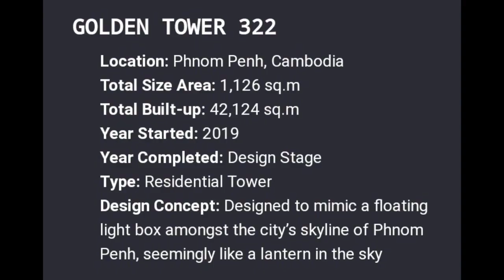The Golden Tower 322 high 42floors អគារខុនដូ Golden Tower 322 កំពស់ 42ជាន់